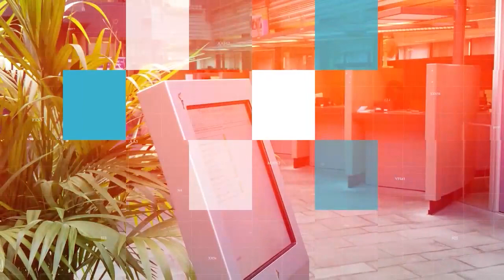Drimmelen Politiek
In onze serie Drimmelen Politiek komen de politieke partijen in onze gemeente aan het woord. Maandelijks geven 2 partijen een toelichting op hun standpunten rondom onderwerpen die op dat moment een rol spelen in de gemeentelijke politiek. In deze uitzending hoort u Ton Verhoeve van de Lijst Harry Bakker en Kees van Meel van Samen Drimmelen.